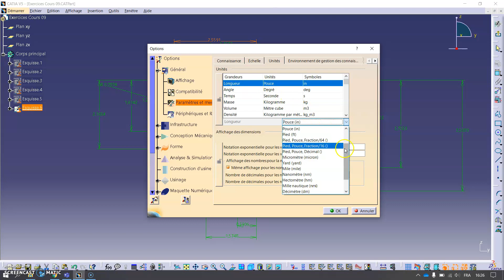Catia V5 - Changement d'unité dans une pièce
Ce tutoriel explique comme changer les unités dans Catia V5